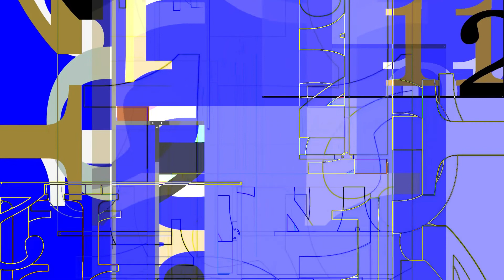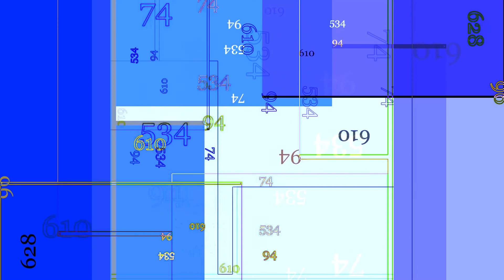Numerical Glitches 2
Coded with processing
Post editing